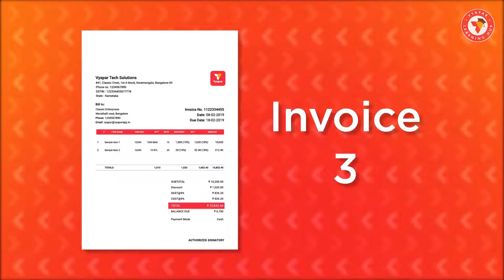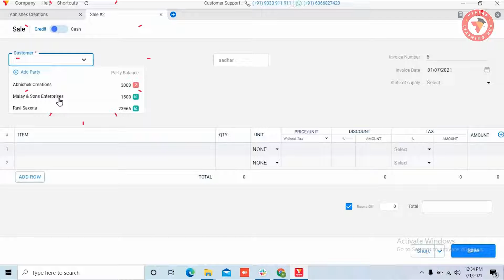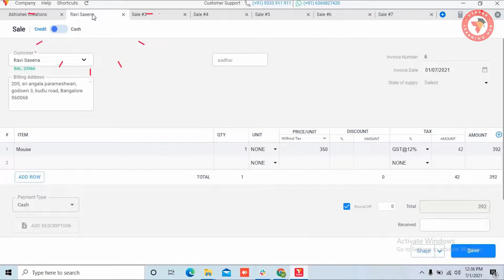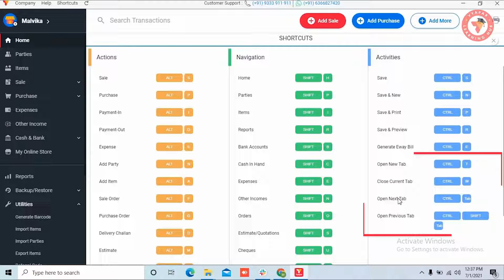কি ভাবে এক সঙ্গে অনেকগুলো ইনভয়েস বানাবেন II DESKTOP II Bangla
. अब एक समय पर मल्टीपल बिल बनाये और काम में तेजी लाये, जानिए कैसे ?
Isi ke sath ye feature khaskar desktop par hi available hai, to Agar aap apne business ki billing, inventory management or accounting ko aasan banana chahte hai to abhi Vyapar download karein  😍